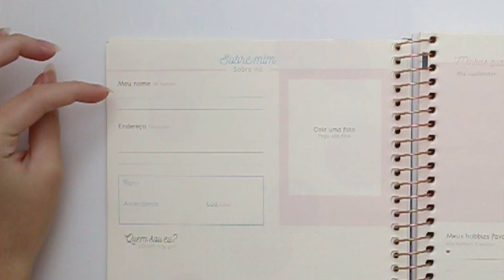Meu planner tilibra 2022: Comprando, Colagens e Tour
Se você tava procurando o planner perfeito para organizar a sua vida em 2022 encontrou o vídeo certo!
Aqui mostro o modelo do planner Tilibra 2022 que é ótimo e pode te atender super bem, se quiser adquirir só ir aí em baixo em "🔗 Links PLANNERS" :)

🔗 Links PLANNERS:
• Planner datado 2022
• Planner não datado

Com vídeos semanais o canal é apresentado e feito todo por mim, Beatriz Nóbrega Souza. Sou a roteirista, filmmaker, editora e o que mais tiver direito.
Esse é um canal com muita inspiração, truques, bate-papo e vida real. Tem dicas de organização, fotos, beleza e principalmente sobre conteúdo AESTHETIC ;) Adoraria te ver fazendo parte dessa comigo, é só se inscrever!